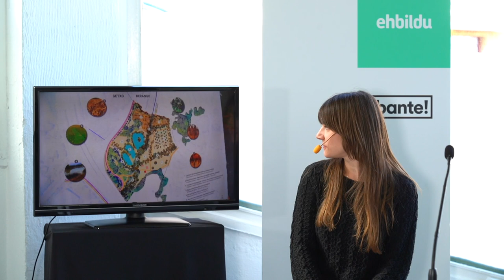EKITALDIA Getxon MIKEL BILDOSOLA hautagaiarekin